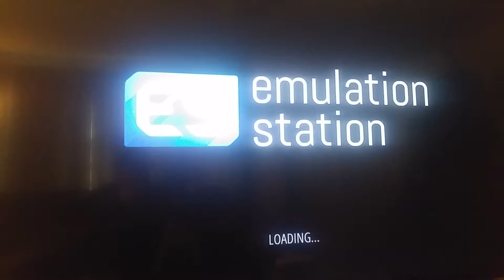Mini consola retropi super facil y barato, tutorial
Esta es una de las formas mas faciles y economicas de construir tu mini retroconsola con un raspberry pi zero